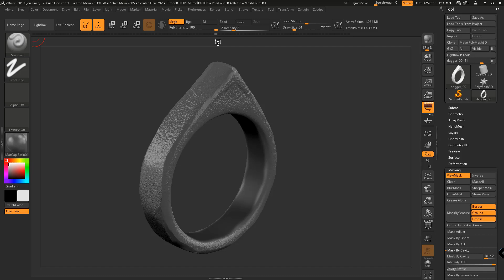daggerRING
dagger ring